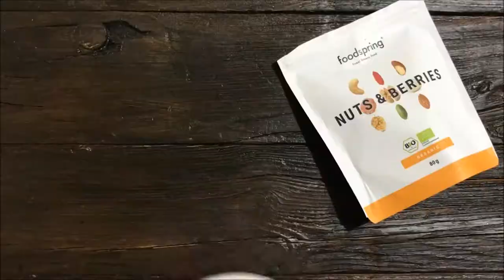French toast con kiwi yogurt noci e bacche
Il sipario del nuovo giorno si apre in modo davvero speciale se hai nel piatto i vegan french toast con kiwi yogurt noci e bacche.